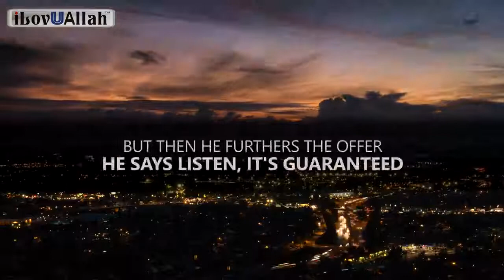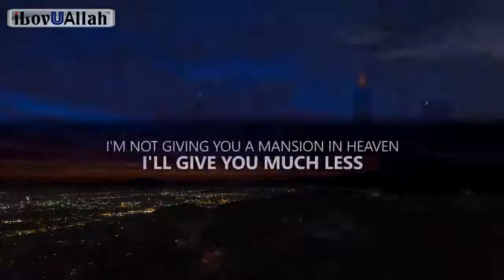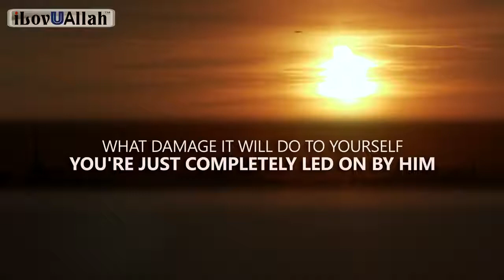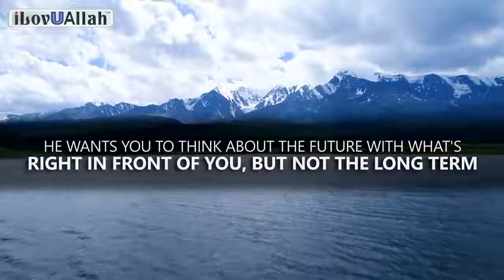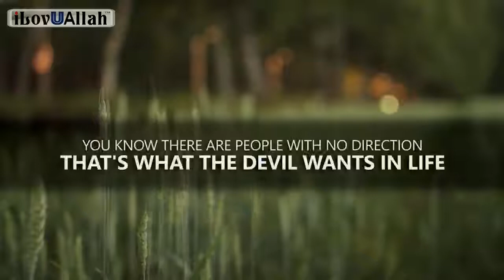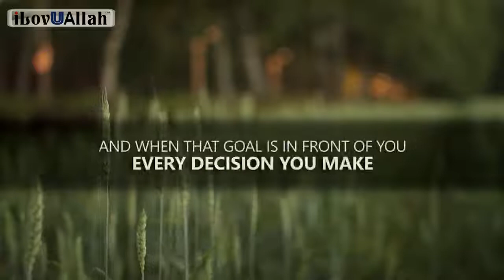How The Devil Blinds You Nouman Ali Khan